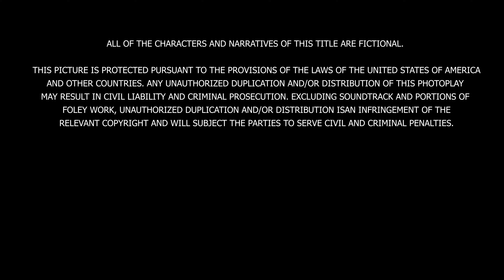A Grim Mini Series: Final Fracture Episode 2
Dani's evil plot begins to unfold. Ep.2 of 8

What is A Grim Mini Series: Final Fracture? The story of HIS favorite reaping, a Grim Reaper working his 9-5. Obsessed with horrific puns and flat humor the reaper tells the story of Dani and Samantha.